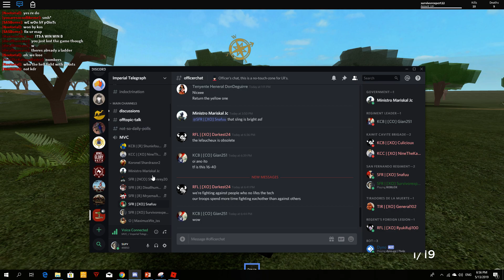New Hacienda Battle